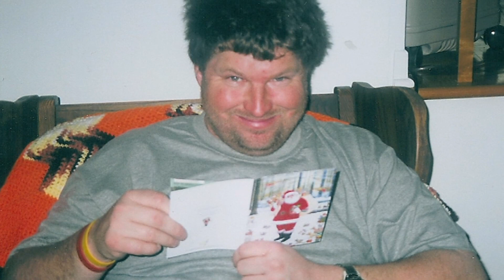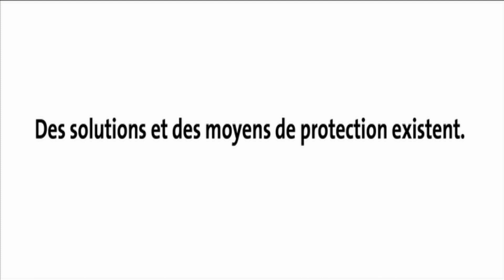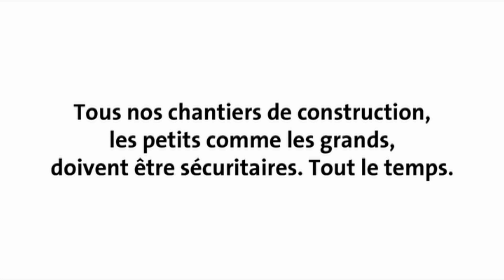Danger dans les tranchées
Visionnez le témoignage de Kimberley Labrecque, veuve d'un travailleur enseveli dans une tranchée et les façons sécuritaires de travailler dans une tranchée étançonnée.